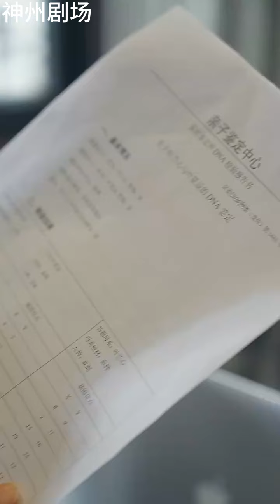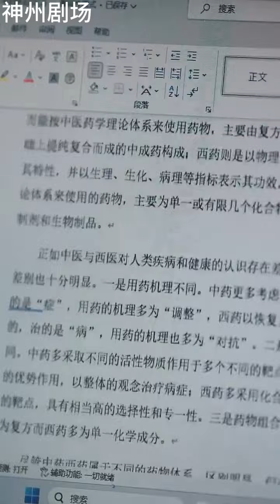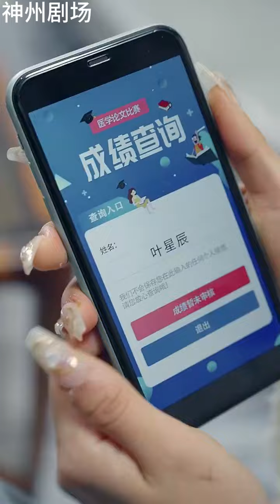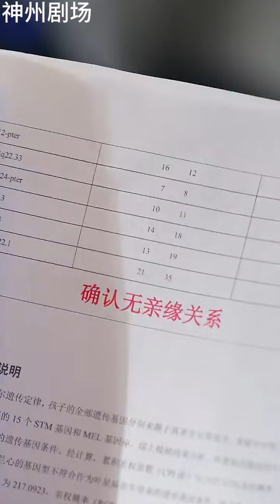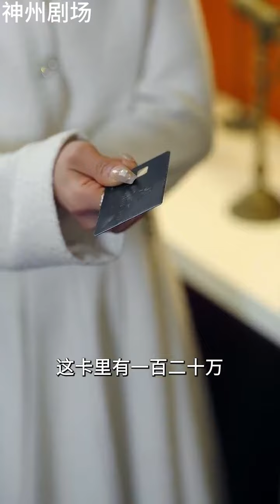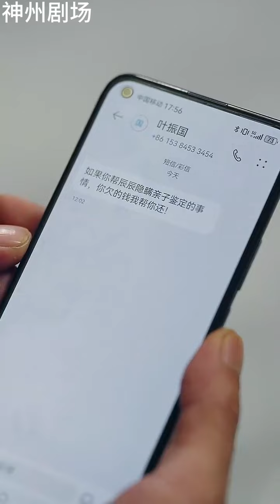💞《偷换人生》（超清全集）现代